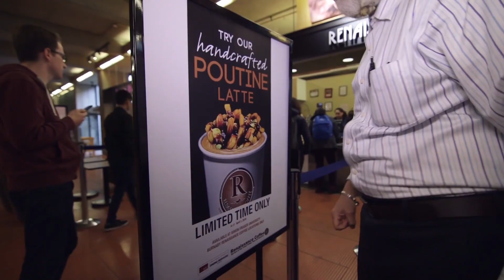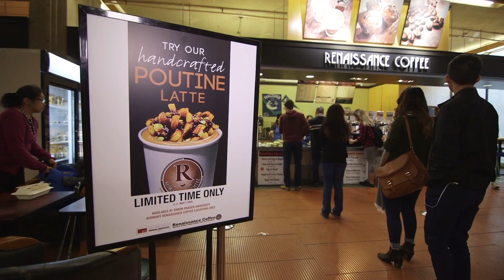SFU Engages Your Tastebuds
SFU's April Fools Prank Video 2016

Do you love coffee? Want to try something new?

How about Poutine Latte!